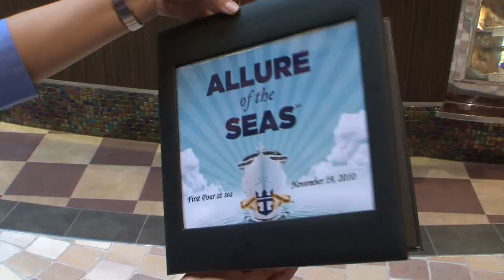Bold Brewing on Allure: The First Starbucks at Sea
Have a Venti at sea! Allure of the Seas is proud to introduce the first Starbucks onboard a cruise
ship. With a complete menu of coffees, teas, and delicious baked goods, cruisers can enjoy a taste of their favorite neighborhood spot on Allure of the Seas.